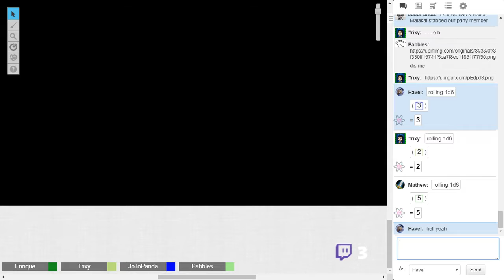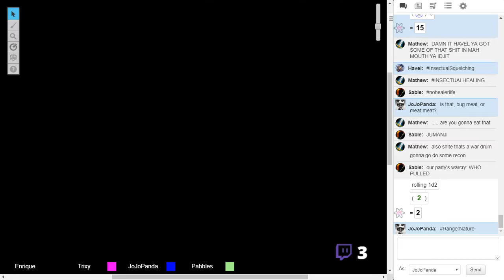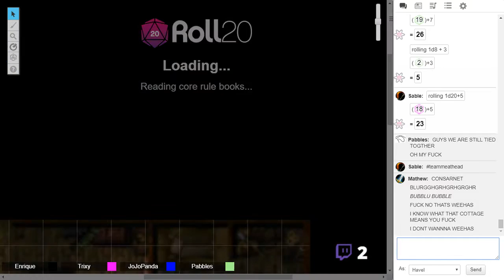Burzum Rising | Part 1 | Old Provincial Life (11/08/18)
A new group of heroes in a whole new adventure~!
We join Sable, Havel, and Matthew as they find themselves wanting a bit more from their daily lives.

Check us out every Thursday night @